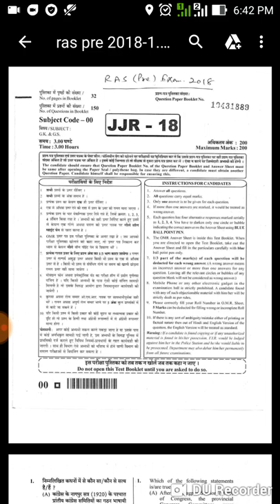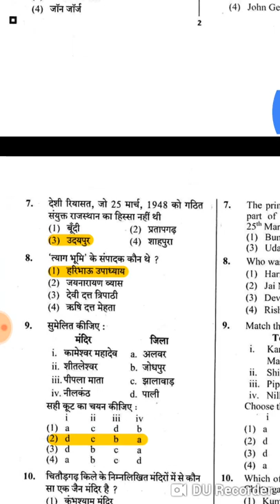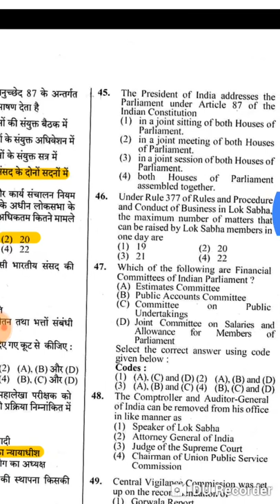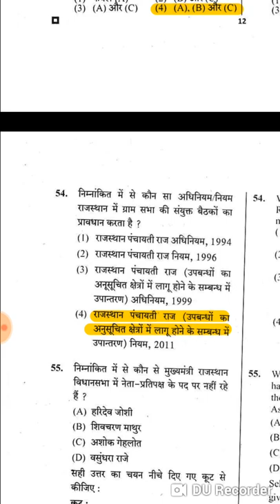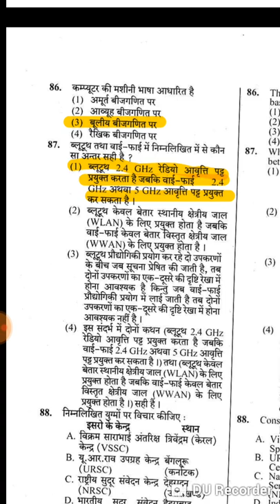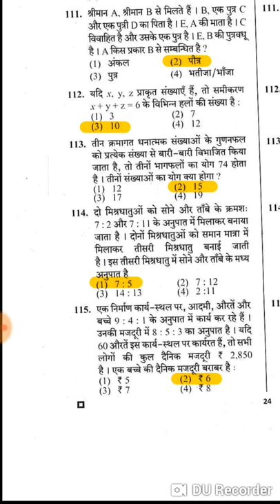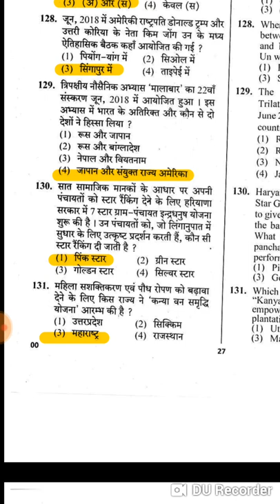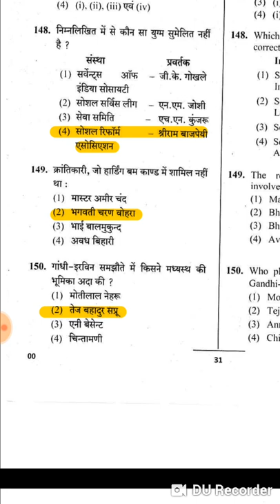Ras pre 2018 answers by RPSC with solution by utkarsh classes. ..5 AUGUST 2018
Ras pre 2018 answers with solution by utkarsh classes